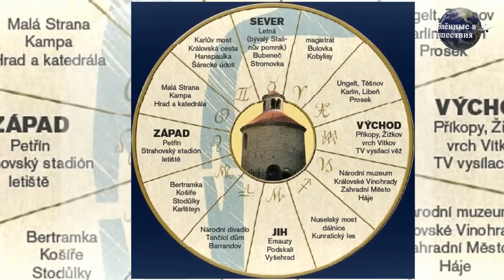Мистическая Прага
Мистическая Прага приглашает!
Путешествуем по сказочной Праге с каналом "Влюбленные в путешествия"! Мистическая Прага вас вдохновит и обескуражит. А главное, оставит незабываемые впечатления. Мистика: привидения, рассказы о алхимиках и чародеях - все это нравится и взрослым и детям. Понравится и вам!
на нашем канале еще много интересных видео путешествий!